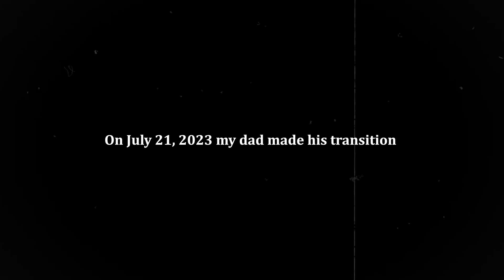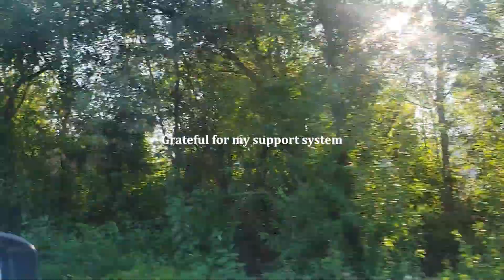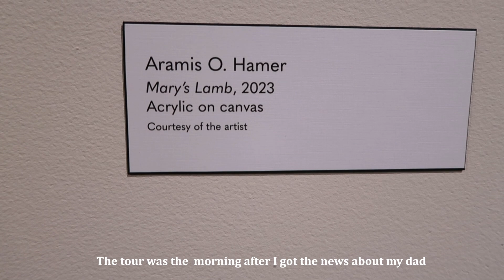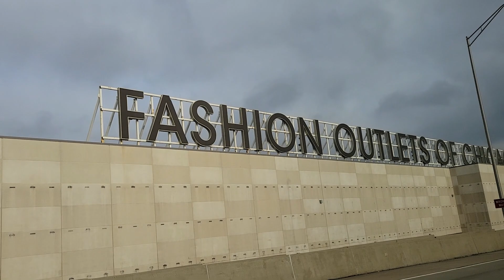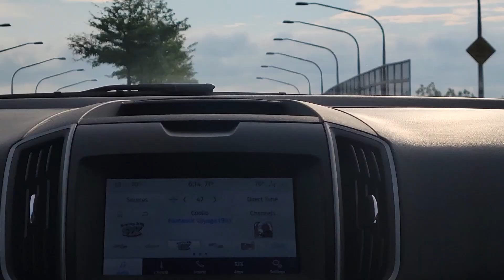finding motivation while healing from loss:✨ Productive-ish week in the life✨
Sometimes you gotta laugh to keep from crying, but tears are safe here too 🥰Grief is heavy, but grace & my daily rituals have been helping me navigate loss. I hope this video serves you no matter what you're going through in life 💕
Videos referenced in this video:

00:00 How I'm dealing with grief & finding motivation
04:57 Coping with loss as a spiritual being
07:40 Daily rituals that's helping me through grief
09:54 Museum gallery tour
10:34 Getting help & being ok with being ok
12:45 The dreams that help me see my habits & patterns
14:42 Channeling masculine energy to get motivated
15:49 The dream: We gotta fight!
20:59 Flight back home to Chicago
21:22 Back to Seattle: setting boundaries & learning to say no
25:00 How I was able to still show up on YouTube
28:21 Thank you patrons!
If you want to contribute to my growth as a self-represented artist, thank YOU! Patronage is the way. Learn more about what you'll receive in return for becoming a patron

Thank you for being here ✨Keep shining!